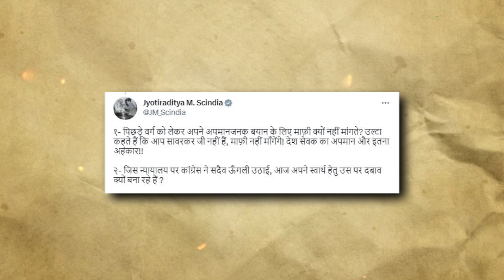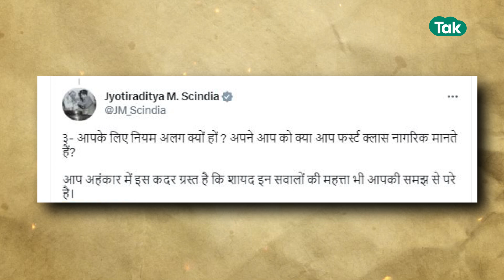Rahul Gandhi को Scindia का तगड़ा जवाब, अहंकारी बताते हुए मांग लिया जवाब ! | MP Tak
अब राहुल गांधी को सिंधिया ने दिया करार जवाब, दरअसल राहुल ने ट्वीट कर सिंधिया पर तंज कसा था. अब सिंधिया ने भी राहुल पर पलटवार करते हुए राहुल गांधी से सवाल कर लिए औऱ ये भी कह दिया कि आप अहंकारी हो. देखिए रिपोर्ट